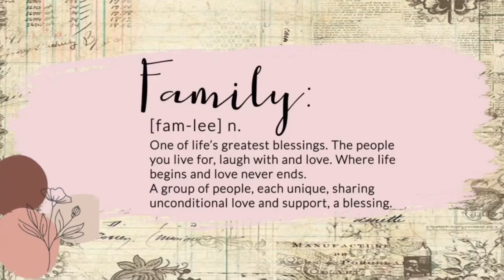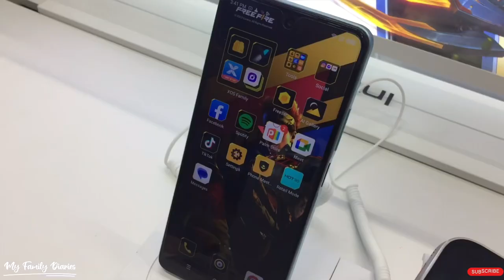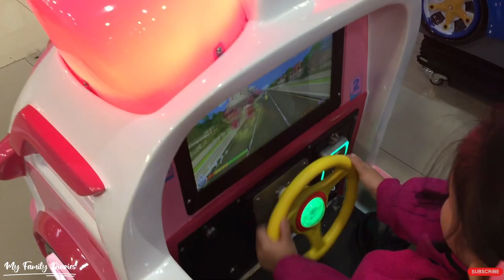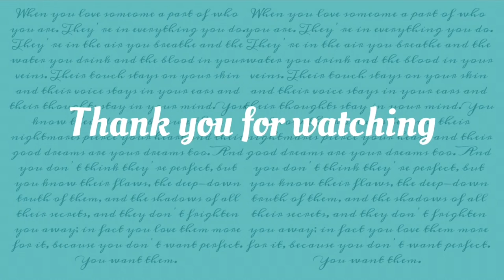Daddy’s Brand New Item for the First Time | Pasyal sa Mall | Christmas | My Family Diaries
Hi everyone isang kasiyahan para sa akin na magkaroon ng brand new item ang asawa ko. Simula kase nung magkakilala kami laging bigay lang o second hand ang meron sya pero ngayon first time nya magkaroon brand new item na ito. Nag-enjoy din anak namin sa kanyang pamamasyal. Watch this video to see more. Enjoy!…
To see my daughter’s pose and other short videos visit our FB Page My Family Diaries (same profile official pic just like this in YT)